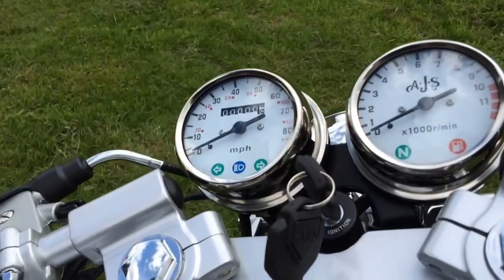AJS CADWELL 125cc Café Racer Motorcycle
The all New AJS CADWELL 125cc cafè Racer .
Recently launched by AJS Motorcycles, the Cadwell 125 is a café racer style model suitable for 17-year-old learner riders on CBT or A1 driving licence. It’s already proving to be massively popular with 50 per cent of the first consignment spoken for.

The Cadwell is powered by a four-stroke engine, and features a centre-stand and side-stand, alloy rims, front and rear disc brakes, and a stainless-steel exhaust. Aftermarket options include chrome fenders, number-plate side panels, piggyback rear shocks, flat seat, fly screen and alternative grips. Supplied with a 12-month parts and labour warranty.

Colours: Black with gold graphics. Silver with back graphics (black fenders and side covers).

AJS Cadwell 125 Specification
Engine type: 4-stroke, OHC, air cooled, single cylinder
Displacement: 124cm³
Maximum power: 7.1kW @ 8,500 rpm
Tank capacity: 11.2L
Transmission: five-speed, chain drive
Unladen mass: 113kg
Max laden mass: 274kg
Max load: 150kg
Starter: electric and kick
Brakes: front single disc/rear disc
Wheels: Front: 110/70-17 Rear: 130/70-17
Seat height: 740mm
Length: 2040mm
Width: 800mm
Height: 1110mm
Wheelbase: 1330mm
Max Speed: 65mph (approx.)